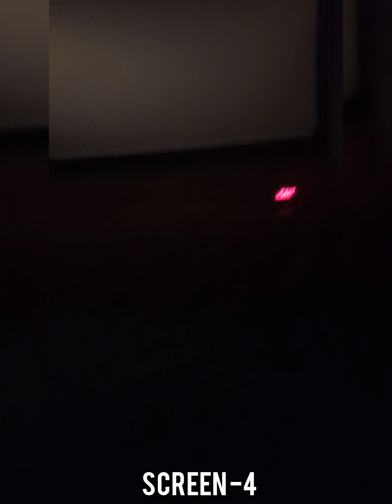Imax | Broadway Cinemas | Vlogs | Part-1